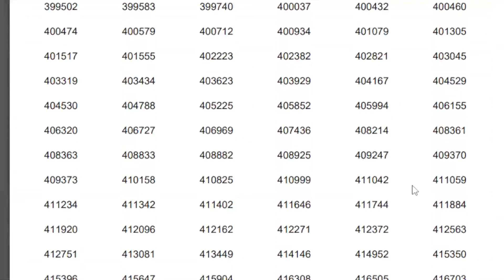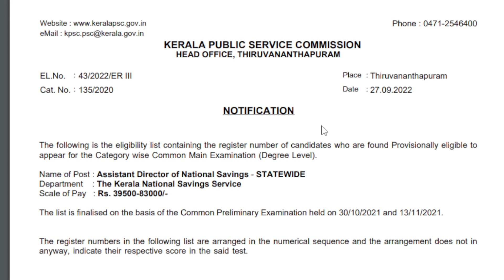അങ്ങനെ കാത്തിരുന്ന അവസാന DEGREE PRELIMS RESULTS വന്നു CUTOFF ഉയർന്നു തന്നെ